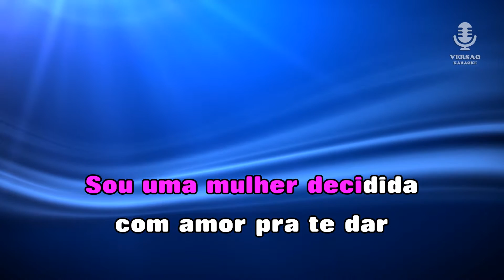♫ Karaoke BOTA CALOR - Maria Lisboa